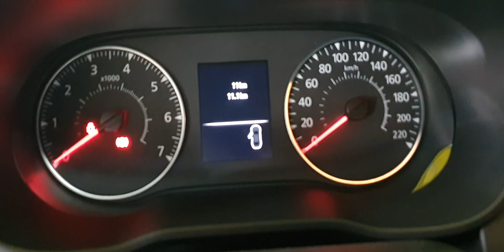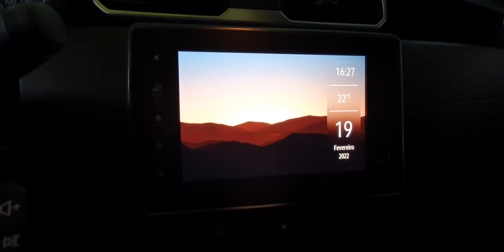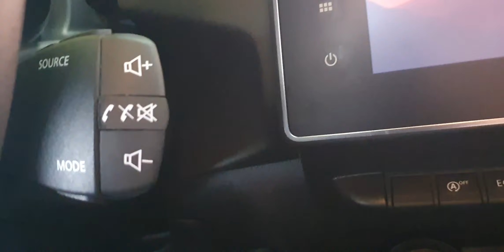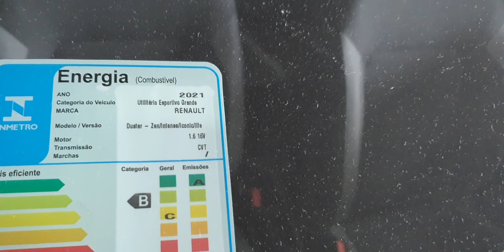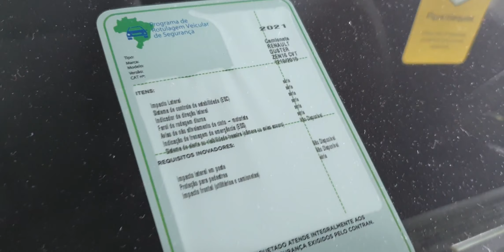RENAULT DUSTER - 2022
Ressalva: a explicação deste vídeo é tácita.
CONCESSIONÁRIA TECAR RENAULT
- ENDEREÇO: SIA/Sul Trecho 01 Lotes 830/860
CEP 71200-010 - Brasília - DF